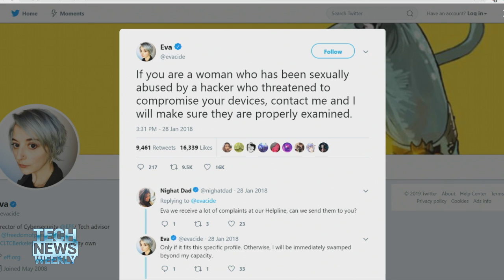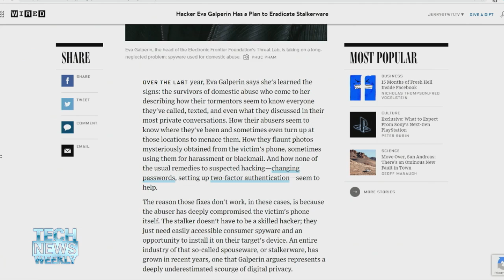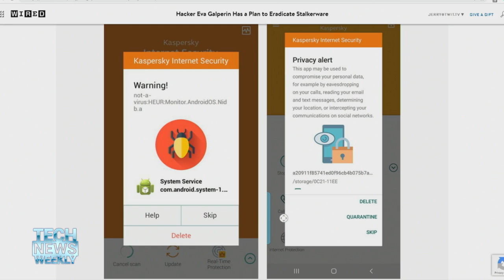Stalkerware Super Hero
Megan Morrone talks to Eva Galperin, head of cybersecurity for the Electronic  Electronic Frontier Foundation about her crusade against stalkerware. Why Kaspersky and Lookout will now detect stalkerware on your phone and whether or not you should use AV software on your iPhone.